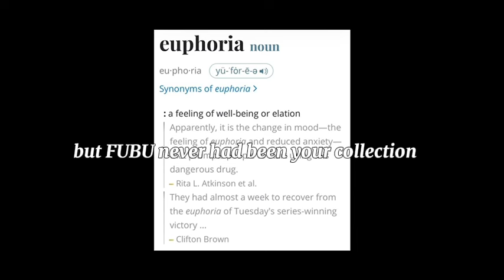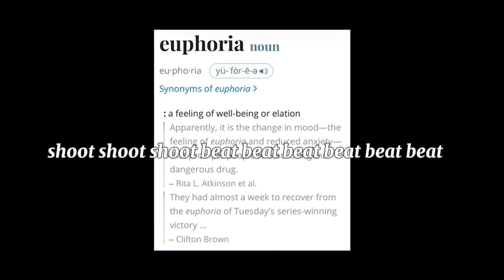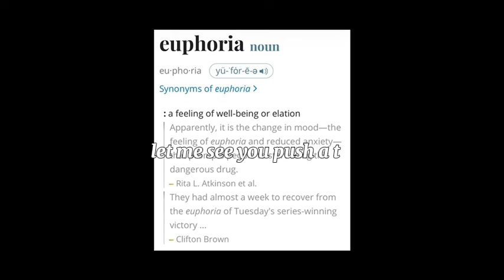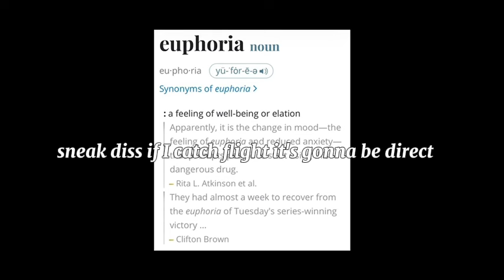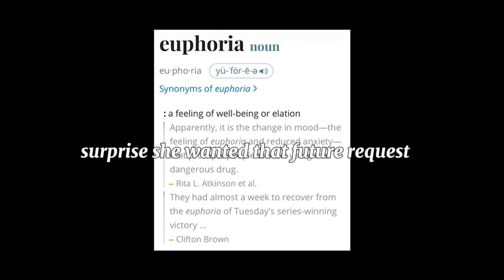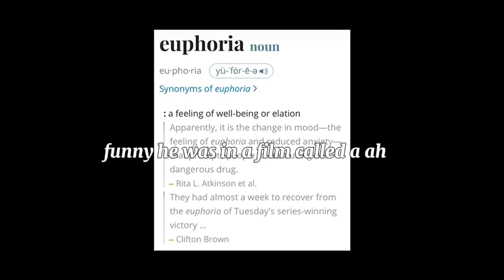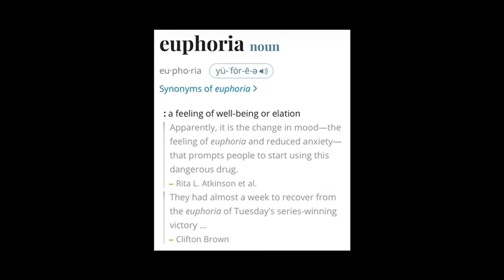Kendrick Lamar - Euphoria (lyrics) (Drake diss)